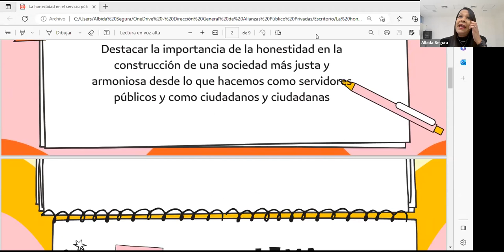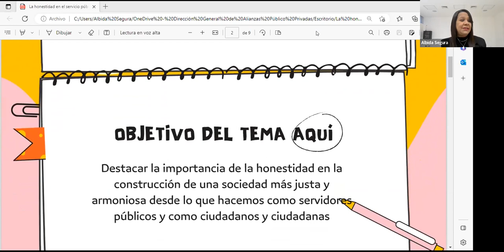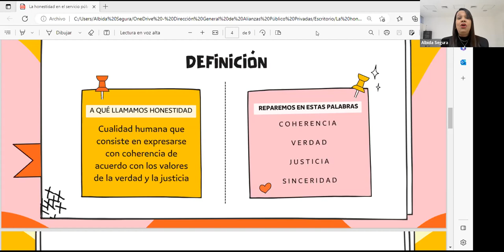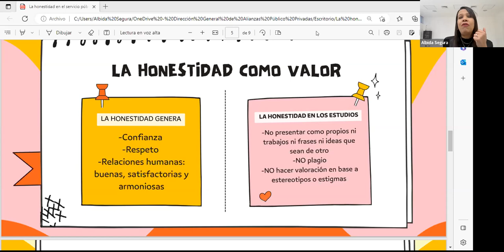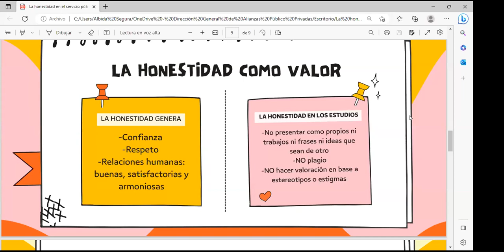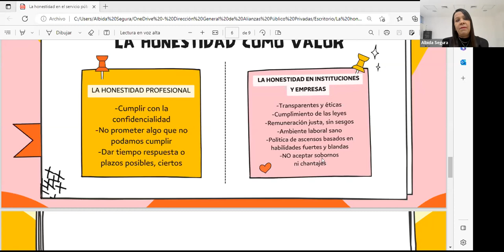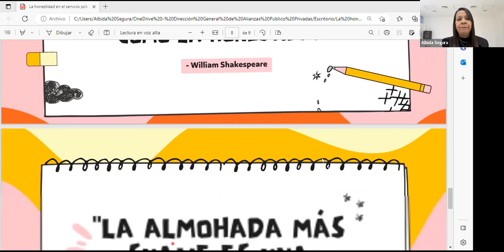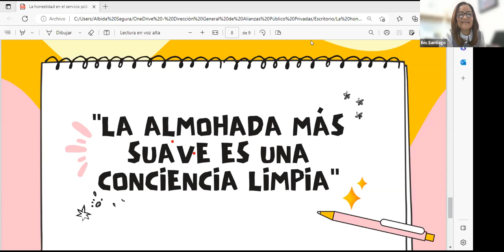Conversatorio sobre la honestidad en el servicio público, desde la experiencia